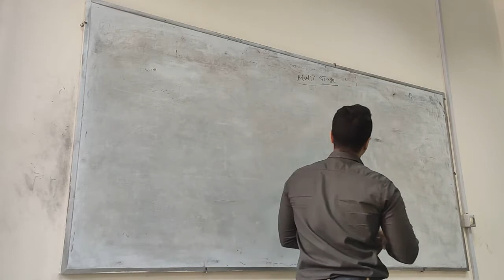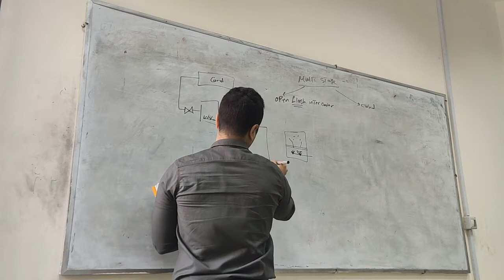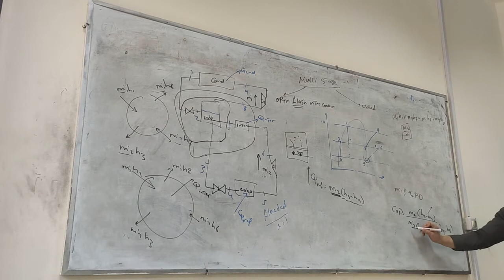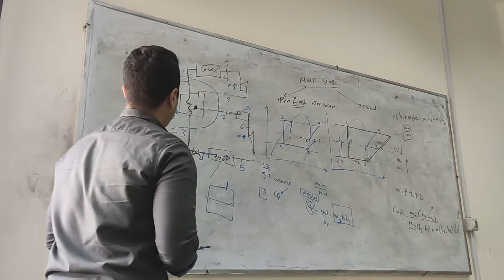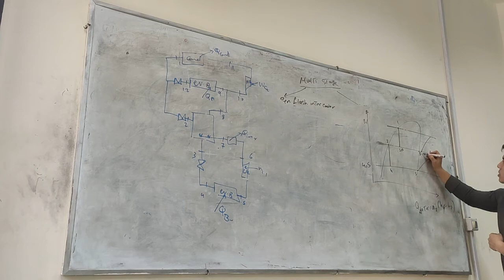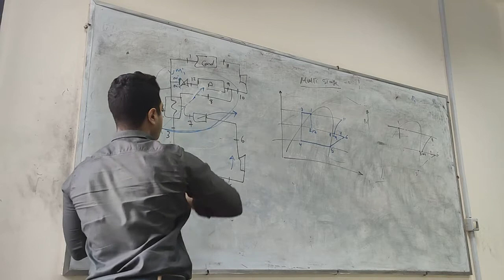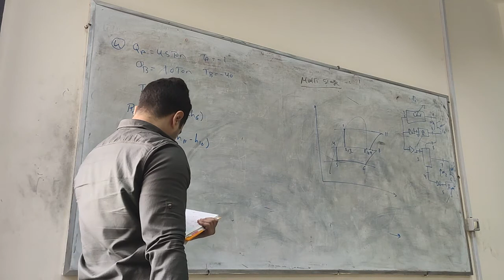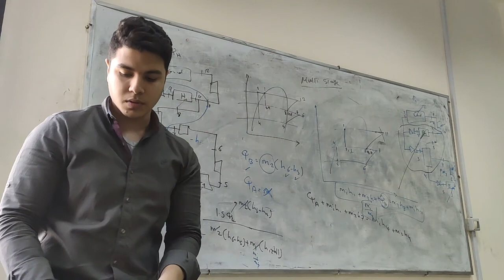Multi Stage Vapor Compression Refrigeration System: Part 1